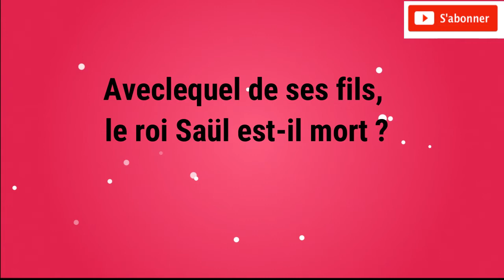Bible - La mort de Saül